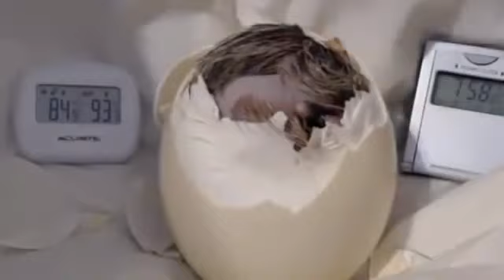Cận Cảnh Trứng Đà Điểu Nở Thành Con